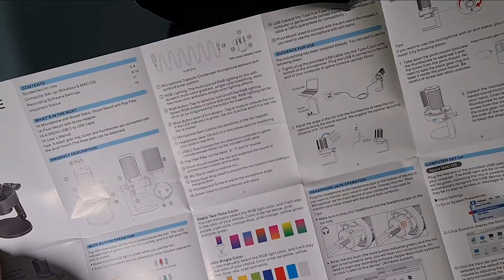Fifine Ampligame A8 - Um microfone multifuncional e com ótimo custo benefício!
Neste vídeo vamos conferir o Ampligame A8, um microfone cardioide da marca Finine! Adquiri essa belezinha no Aliexpress, pagando um preço bem bacana! Bora conferir o vídeo!?

Ampligame A8 Fifine:

Comprando nos links abaixo você ajuda o canal a crescer!!
Compre com toda a segurança da AMAZON BRASIL!

Tab Lenovo M9

Tablet Nokia T20

Fone de Ouvido JBL

Ofertas Intel & Samsung

Galaxy Tab A8

E-books grátis na Amazon

Tendências em Eletrônicos - Os mais vendidos da Amazon!

E-books até R$10

Dicas para montar seu PC Gamer

Guia de compras Casa Inteligente

Novidades em eBooks

Guia de presentes em eletrônicos

Conhece o site Tiendamia? Com ele você compra no site do Ebay, Walmart e Amazon americanos, e entregam o pedido na sua casa! Segue abaixo um convite para sua primeira compra com um desconto de 15%!